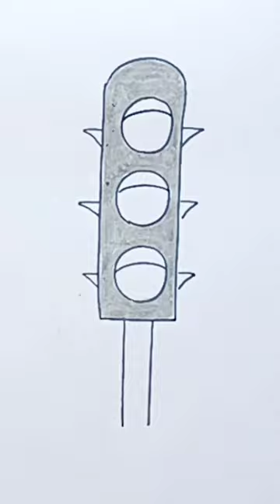traffic signal drawing step by step/NewLessonofDrawing/ /